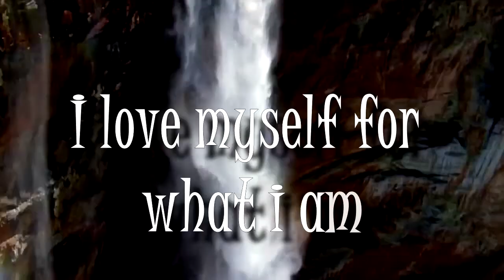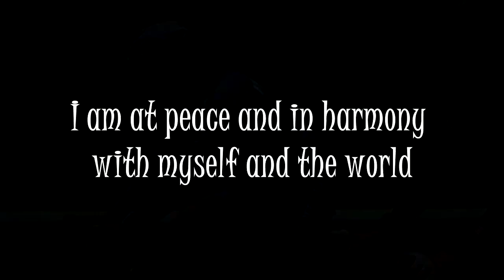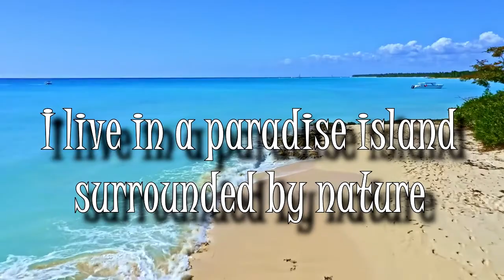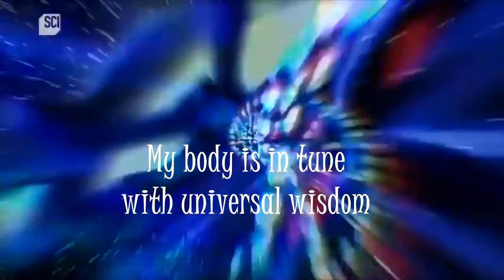Mind movie healing -Eng- Joe Dispenza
An advanced visualization that if repeated as soon as you wake up and before going to sleep will help you reach the healing goal you have set up, in this case my healing goal. Learn to love yourself.

It takes 21 days to create a new habit!
LOOK EVERY DAY AT LEAST ONCE FOR 21 DAYS AND START TESTING A POWERFUL SHIFT IN YOUR LIFE!